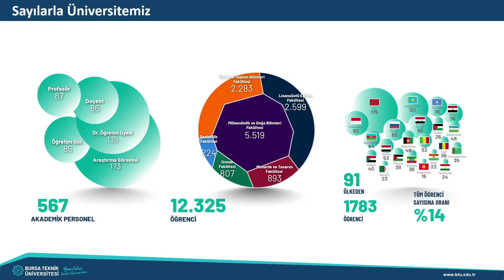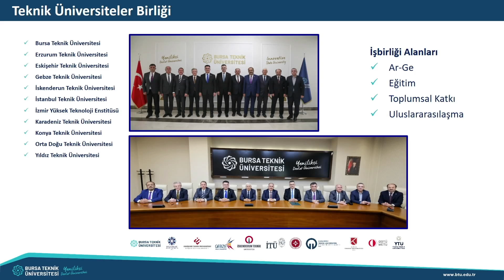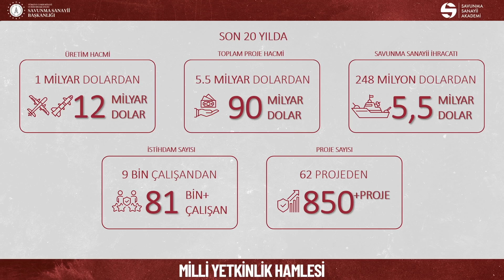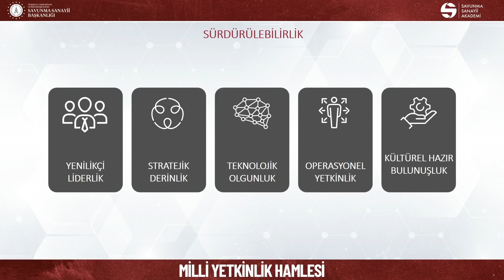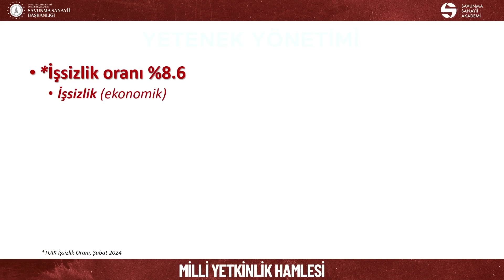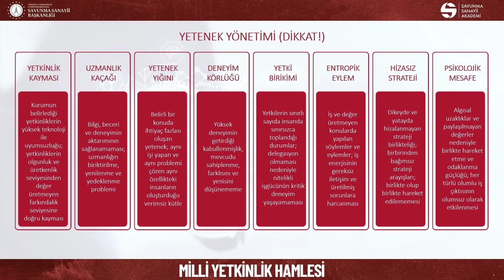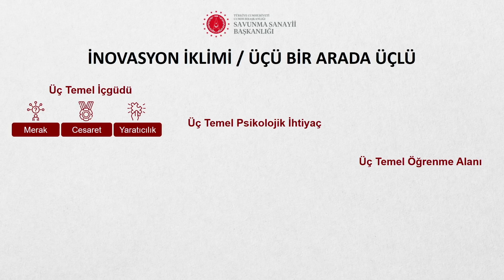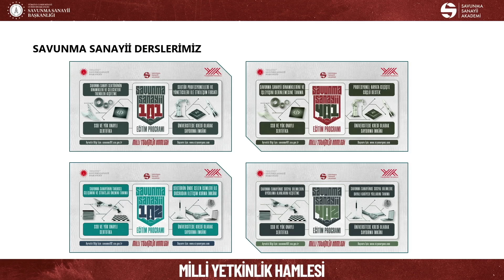2024 - 2025 Akademik Yılı Açılış Töreni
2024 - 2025 Akademik Yılı Açılış Töreni

Törenin açılış konuşmasını Rektör Prof. Dr. Naci Çağlar yaptı. Çağlar, BTÜ’nün bilim ve teknolojiye yön veren, saygın bir üniversite olma vizyonuyla ilerlediğini söyledi.

Bursa Teknik Üniversitesi (BTÜ) 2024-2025 Akademik Yılı'nın Savunma Sanayii Başkanlığı Başkan Yardımcısı Prof. Dr. Hakan Karataş ilk dersi verdi. Prof. Dr. Hakan Karataş, İlk ders'te savunma sanayiinde, yetenek yönetiminin adımları ve öneminden bahsetti.